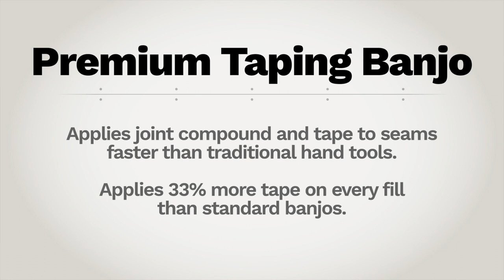Introducing the MudDog Premium Taping Banjo from TapeTech!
TapeTech, the worldwide leader in Automatic Taping & Finishing Tools, introduces the brand new MudDog Premium Taping Banjo BAN001-TT! The TapeTech Premium Taping Banjo is the perfect first step to move away from taping joints by hand or when the job isn’t big enough to break out the automatic taper. It’s loaded with features not available on other banjos, like side straps for left or right-handed use, a cutting blade and roller assembly and a truly ergonomic handle. The TapeTech Premium Banjo holds 33% more compound than traditional banjos so you get more taping done between fills.